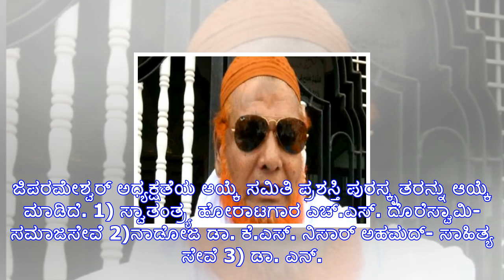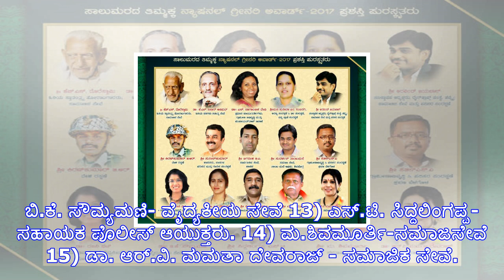ಸಾಲುಮರದ ತಿಮ್ಮಕ್ಕ ಗ್ರೀನರಿ ಅವಾರ್ಡ್: 15 ಮಂದಿ ಆಯ್ಕೆ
ಬೆಂಗಳೂರು, ಡಿಸೆಂಬರ್ 07 : ಸಾಲುಮರದ ತಿಮ್ಮಕ್ಕ ಇಂಟರ್ ನ್ಯಾಷನಲ್ ಫೌಂಡೇಶನ್ ನ ವಾರ್ಷಿಕ ಪ್ರಶಸ್ತಿ 'ಸಾಲುಮರದ ತಿಮ್ಮಕ್...